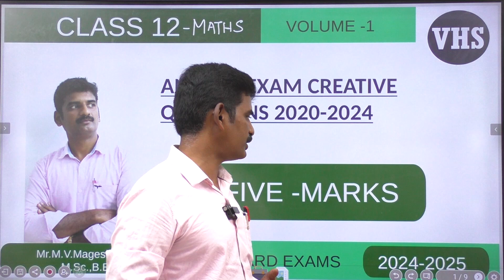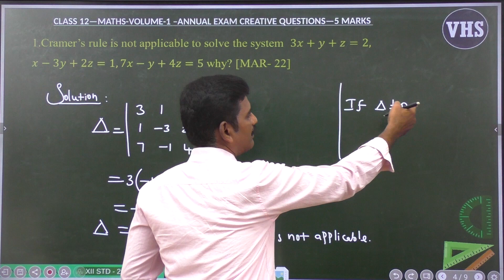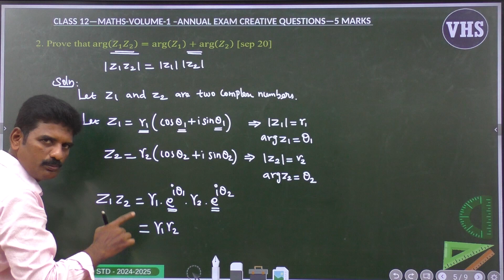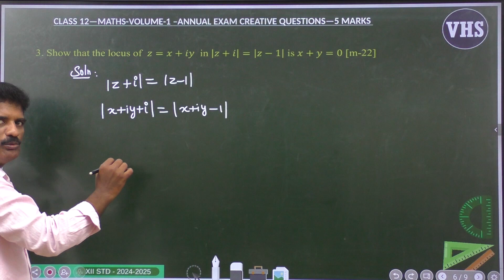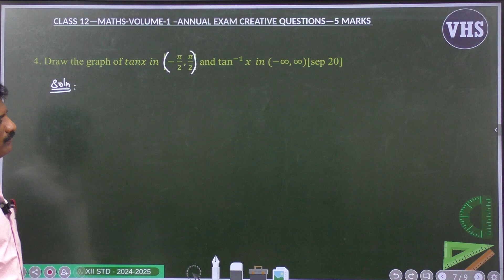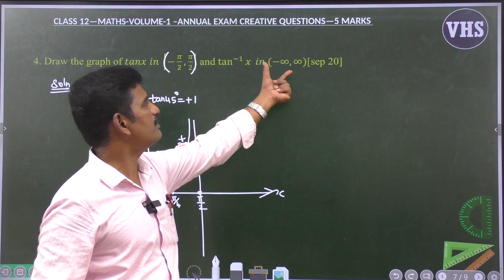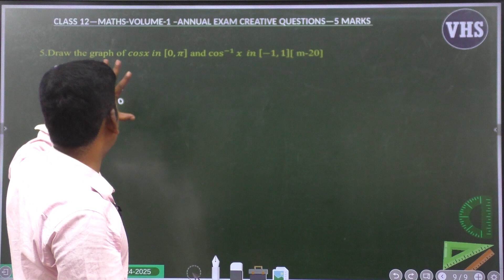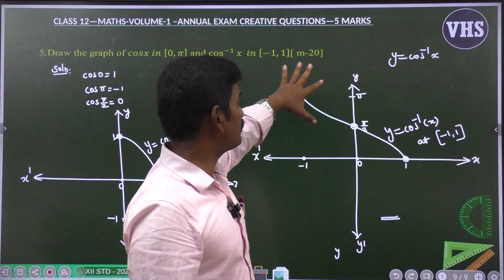TN StateBoard - Class 12th Maths - Volume 1 - Annual Exam Creative Questions - 5marks. 2020 - 2024💥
TN StateBoard - Class 12th Maths - Volume 1 - Annual Exam Creative Questions - 2marks. 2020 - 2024💥